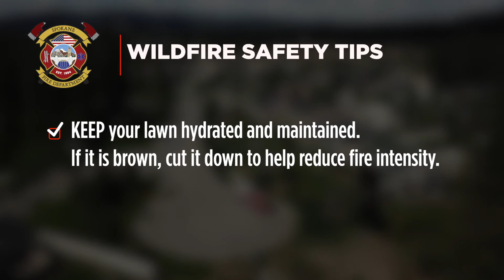Goats and Wildfire Mitigation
Local experts predict Spokane will experience a highly active wildfire season in 2020. With help from baby goat, Spokane Fire Department shares simple steps you can take to protect your home and community.
How will you prepare for wildfire season? Share your tips below.